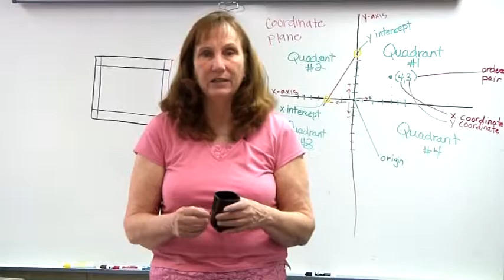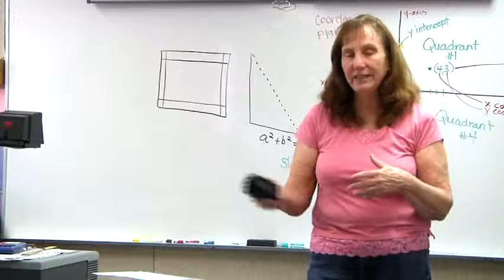Math Help & Teaching : Teaching Investing to Kids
When trying to teach investing to kids, it's important to start them at an early age by teaching them how to earn money with little chores around the house. Use play money to teach kids about investments with help from an experienced teacher in this free video on basic math.

Expert: Susan Goms
Bio: Susan Goms has been a middle school teacher for more than 30 years, teaching special education in West Jordan, Utah.